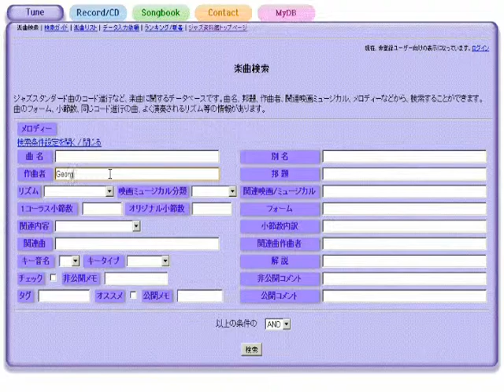Steps - ジャズスタンダード曲テーマ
作曲：Chick Corea
演奏（打ち込み）：藤井紀行@ジャズ資料館
JASRAC作品コード：0S3-3785-1